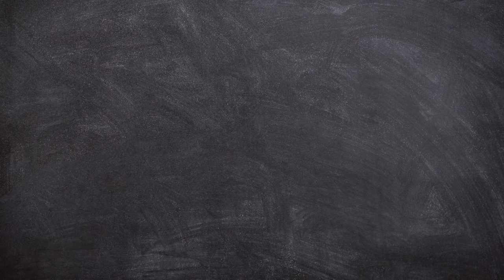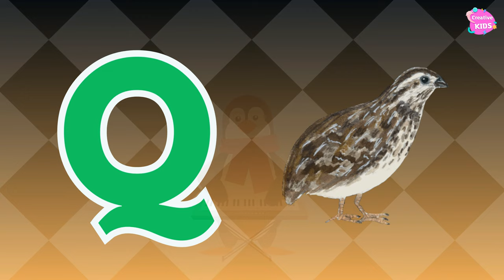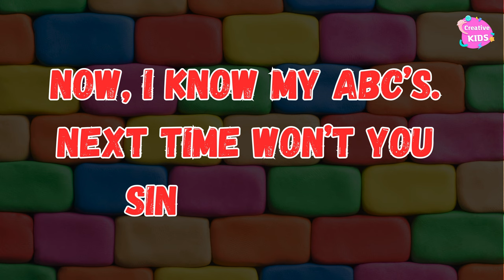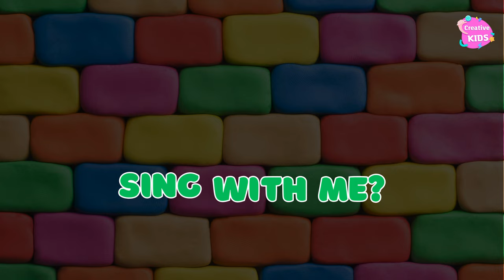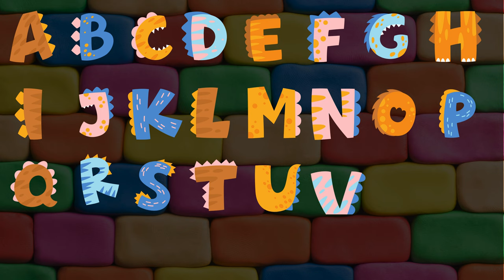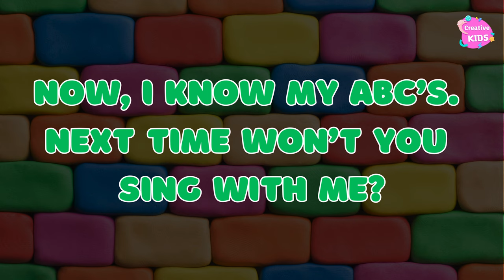ABC Phonics Song | Phonic Song for Kids | ABC Alphabet Songs for Toddlers